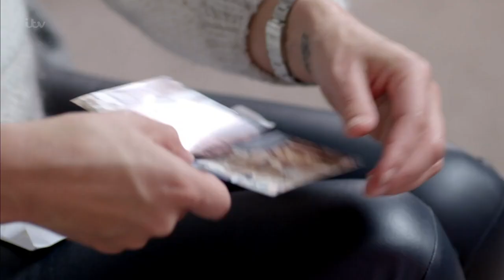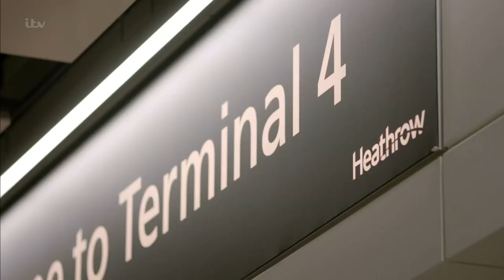Long Lost Family: What Happened Next | Birth and Adoptive Mothers Reunited | ITV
Deborah was desperate to find her birth mother. They were reunited near Kate’s home in Australia, but haven’t been able to see each other since. Kate has made the 10,000 mile journey the UK to see her daughter again – there’s also a very special thank you Kate needs to make, to Deborah's adoptive mum Betty.